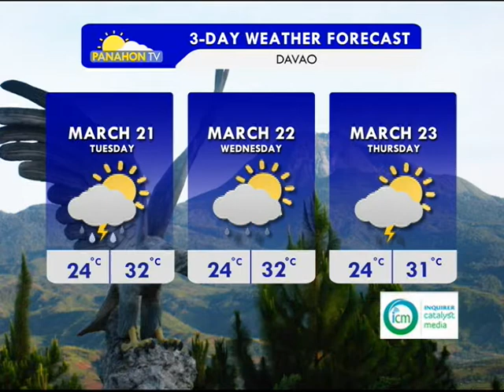Panahon.TV | March 20, 2017, 6:00AM (Part 5)